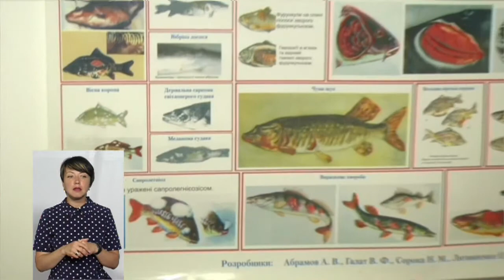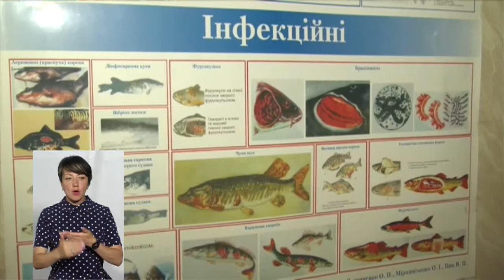ТЕМА ДНЯ 20 06 2019 На що хворіє риба на Хмельниччині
Як діагностують риб’ячі захворювання і наскільки вони небезпечні для людей?

Спікер - завідуючий лабораторією з діагностики прісноводних риб і інших гідробіонтів у м. Хмельницькому Євген Козятинський.